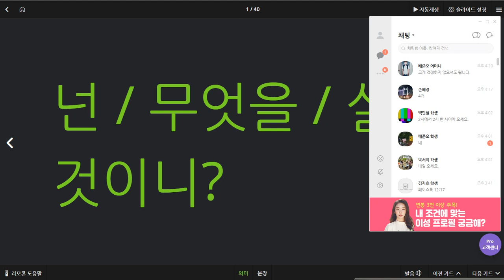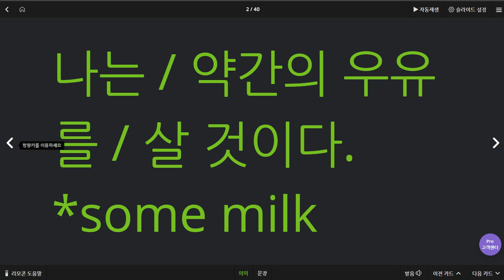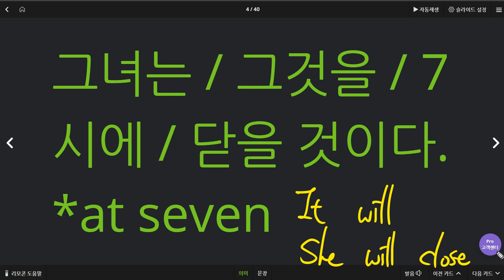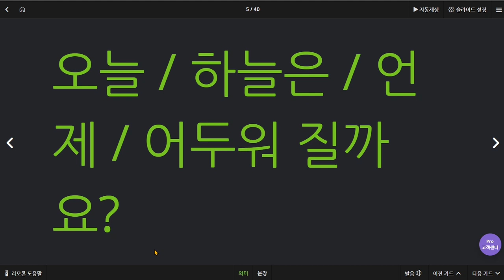백민준 2020 06 22 3 경고